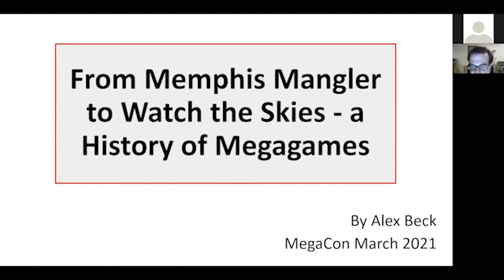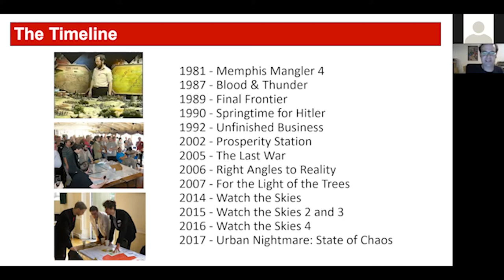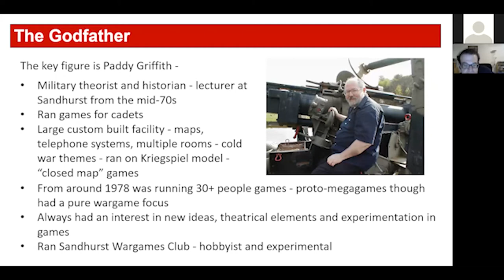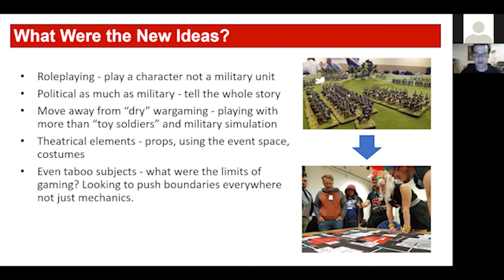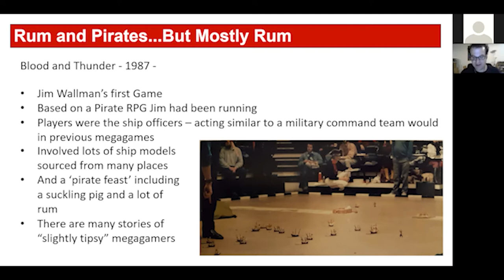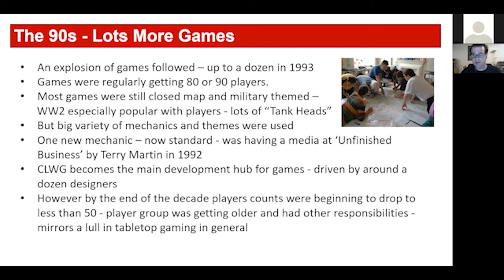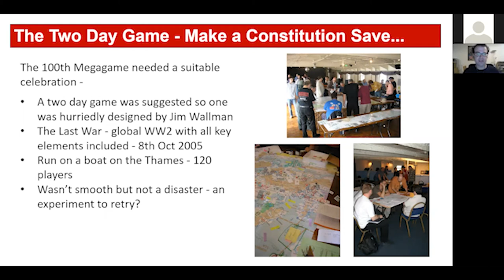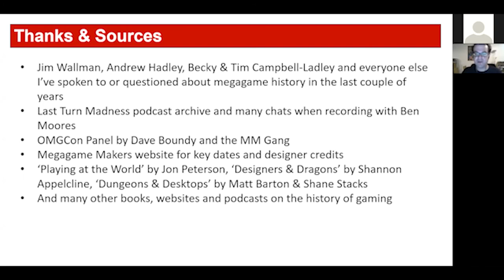From Memphis Mangler to Watch The Skies - Alex Beck, Horizon Megagames - MegaCon 2021 Seminars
Alex Beck presents ‘From Memphis Mangler to Watch the Skies – a History of Megagames’. In this talk, followed by questions and audience discussion, Alex covers what he’s learnt from in-depth research and interviews with key people from the megagame community. Alex clears up some misconceptions and provide fascinating details on what led to today’s megagame community!

MegaCon 2021 took place on 19-21 March 2021 online through Discord and Zoom. It featured four megagames, four playtests and tons of seminars, panels, workshops and podcasts.